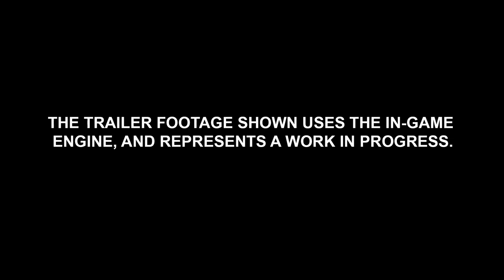Total War: WARHAMMER - In-Engine Trailer: Karl Franz of the Empire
This release is the first in a series of cinematic trailers rendered in-engine, that will introduce the Legendary Lords of Total War: WARHAMMER.